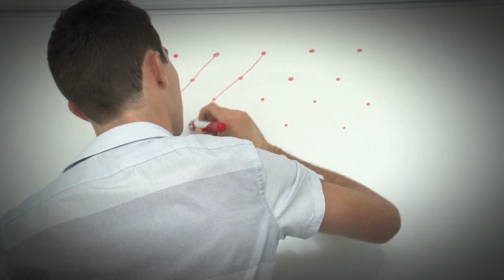A world of vision - ANU Experience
The ANU Experience YouTube channel hosts videos that cover every aspect of ANU people, study and life here on campus and beyond. Experience it for yourself.